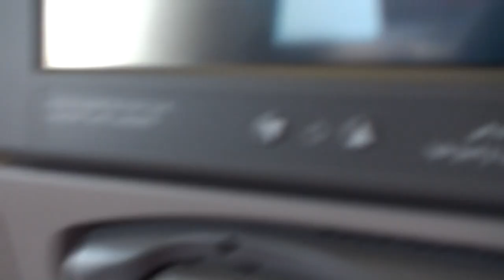Emirates A380 in Dubai Airport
Emirates A380 in Dubai